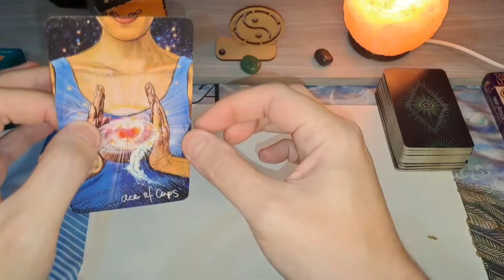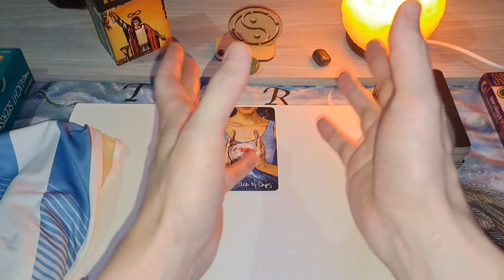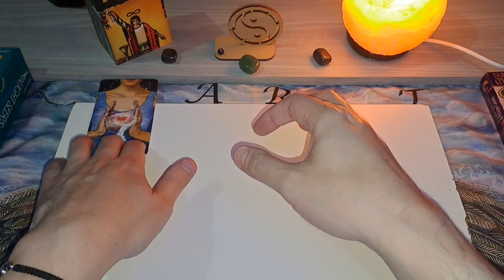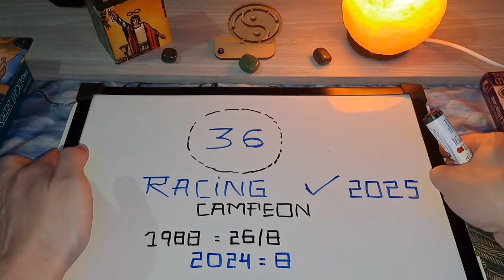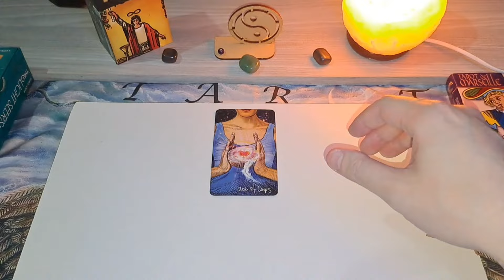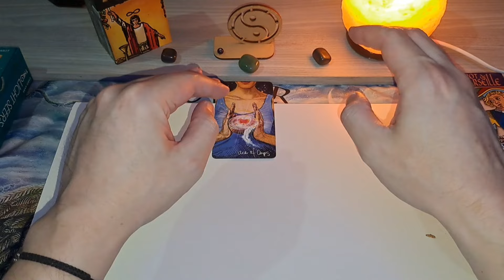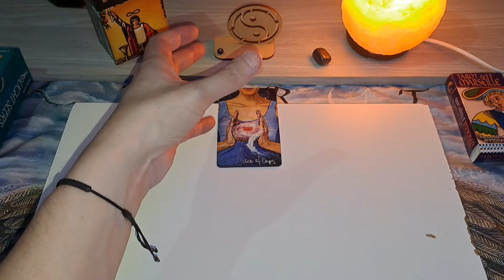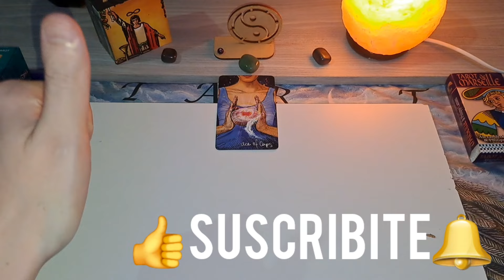✨️Predicción RACING CAMPEÓN sudamericana Y LO QUE PUEDE VENIR para laacademia 💠◽️💠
Racing coronó la Copa Sudamericana tras 36 años de sequía internacional y luego de una magnífica segunda y definitiva predicción, te cuento TODO SOBRE RACING.
Entre ello, el increíble paralelismo con la Selección Argentina y lo que depara su 2025.

De lo contrario, YouTube no podrá avisarte de futuros videos sobre este y otros temas que te puedan interesar en el canal.

Max